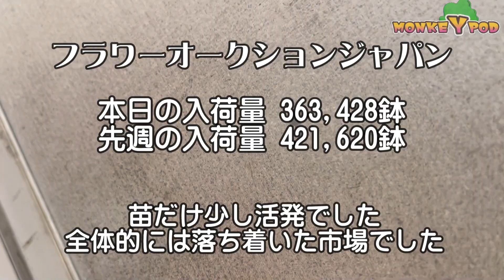20240528鉢物 【8月が楽しみだ】 「お花屋」 と言うか 「仲卸」です。 花を必要とするすべての方どうぞお越しください。